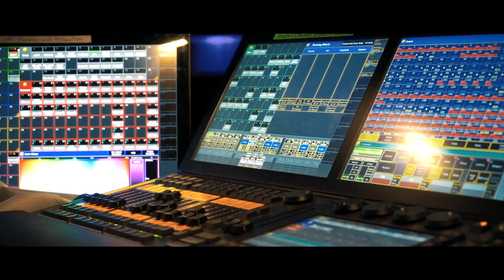The Book Of Matt Richards - Chapter 1:Body Transformation |Official Trailer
The Book Of Matt Richards is a documentary series by SiCKHEAD, presented by Wretched Goat Films. It consists of 2 chapters - His journey from being heavy, to getting in shape, preparing for his first body building show and his passion towards racing motorcycles. Matt Richards is another example who proves everything is ‘Mind Over Matter’.